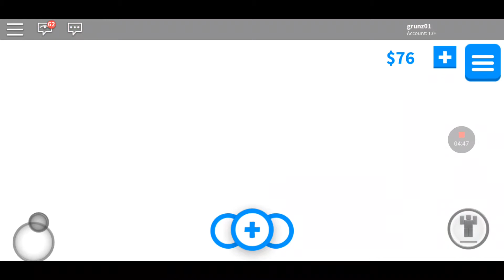Roblox Adopt me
Having fun with my baby editor16. Hope you like our video.